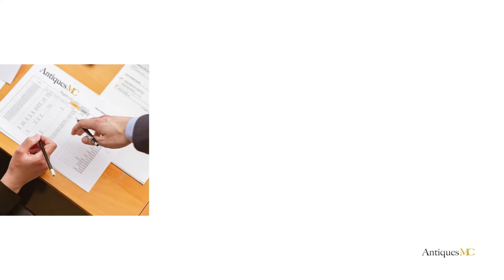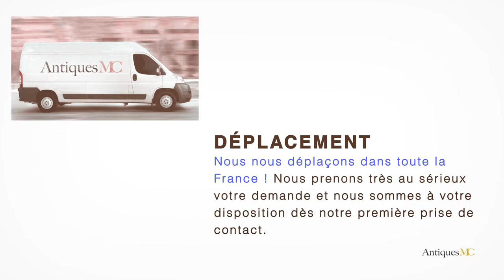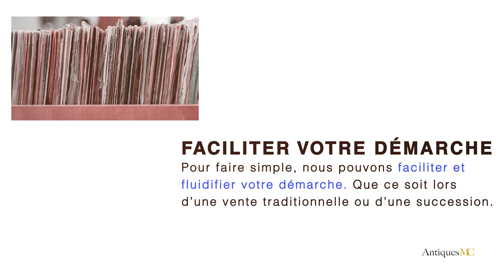Ib Kofod-Larsen Estimation et Cote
Si vous souhaitez vous séparer d'une œuvre de Ib Kofod-Larsen, nous pouvons faire une estimation gratuite de votre œuvre et vous accompagner pour une vente en salle des ventes.